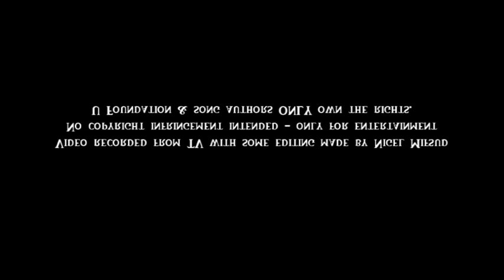Leah Cauchi - Empire State of Mind (Maratona b'Risq il-Missjoni 2016)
LEAH CAUCHI performing a cover of EMPIRE STATE OF MIND, in a fund-raising marathon for charity, organized by Fondazzjoni U, a socio-religious organization.